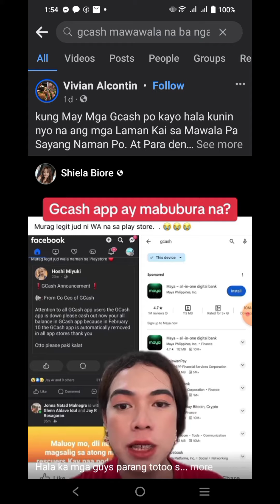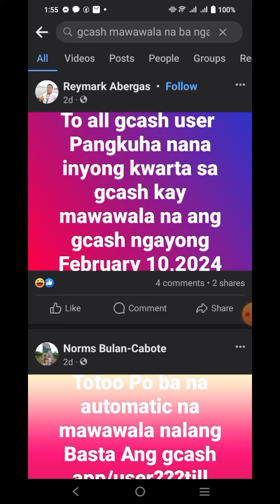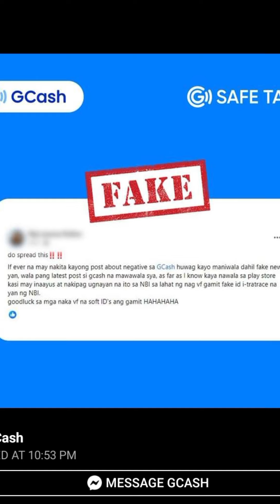Mawawala na daw ang gcash?